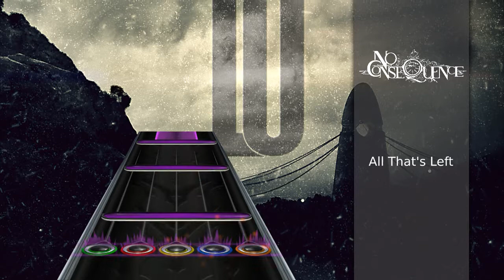No Consequence - All That's Left (Clone Hero Custom Song)